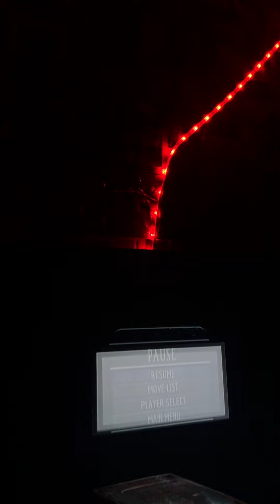🎥 Mortal Kombat vs DC Universe Gameplay 😵‍💫 🎬 “We lost, Tony. WE lost.”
I was doin’ alright until I got to that, Sonya bitch!! Starting off with Green Lantern against Raiden himself with his lightning abilities and teleportation, I couldn’t remember if I had already gotten GL’s ending yet or not so I figured I’d lean towards that character this go about, seeing as he’s one of my favourites on the DC side.
I considered it headcanon that the abilities that you’re able to play with on there with, Hal Jordan is uncanny to how you use them in the Green Lantern spin off game from the 2011 movie.. just missing, Kilowog.